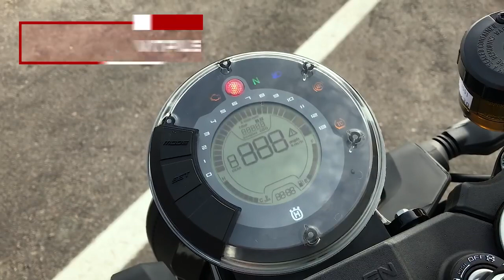Piloto Leandro Mello acelera as novas Husqvarna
Elas são as motos de produção seriada com o motor monocilindrico mais potente do mundo. Conheça as novas Husqvarna Vitpilen 701 e Supermoto 701 sob comando do piloto Leandro Mello.